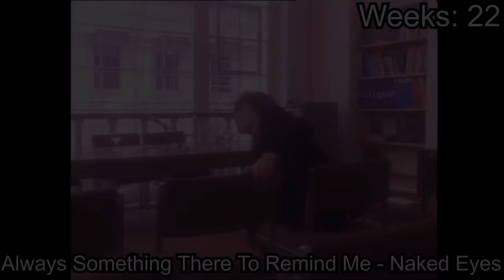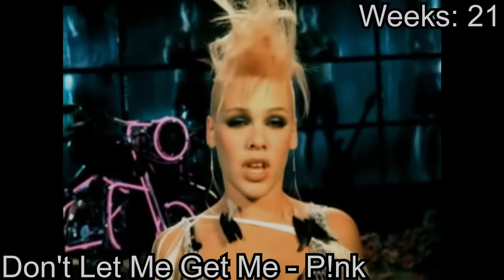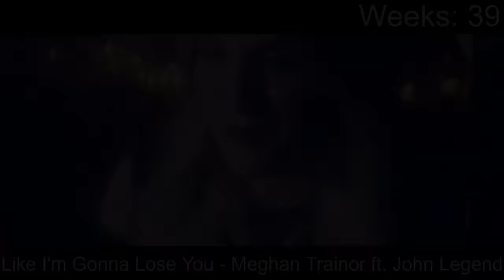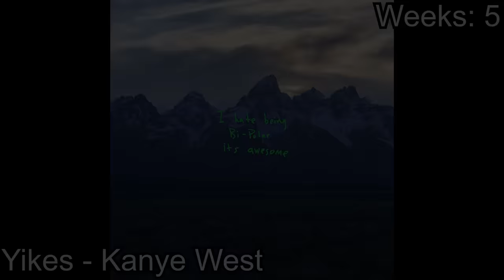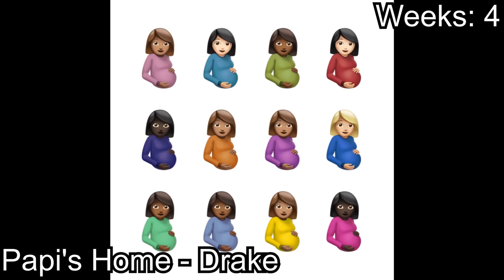Every Billboard Hot 100 #8 Single Ever (1958-2023)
THIS IS PURELY FOR ENTERTAINMENT. THIS VIDEO IS NOT/WILL NOT BE MONETIZED UNLESS DECIDED BY RECORD LABELS. I, AS THE INDIVIDUAL, WILL NOT MAKE ANY MONEY WHATSOEVER OFF OF THIS VIDEO. THIS VIDEO IS STRICLY FOR ENTERTAINMENT AND WAS A PROJECT I HAVE BEEN WORKING ON FOR FUN. ENJOY!

Every #8 single on the Billboard Hot 100 from the very beginning up until now. From the weeks of Aug 4. 1958 to Sep 30. 2023, there have been barely over 400 songs that have peaked at #8. These videos are listed in order of when they first appeared on the chart, not when they peaked at #8. This video is a compilation of all of those songs. I tried to find the best audio and video for each song.

Stay safe.